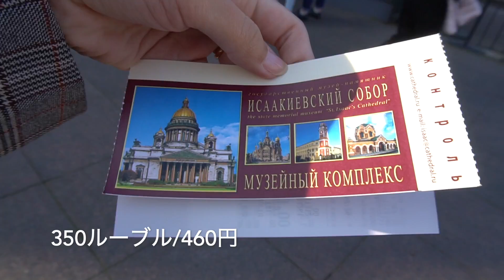サンクトペテルブルクの大人気スポット③！血の上の救世主教会!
今日もサンクトペテルブルクの大人気スポットの一つを紹介します！
血の上の救世主教会です!ロシア皇帝アレクサンドル2世が暗殺された場所！